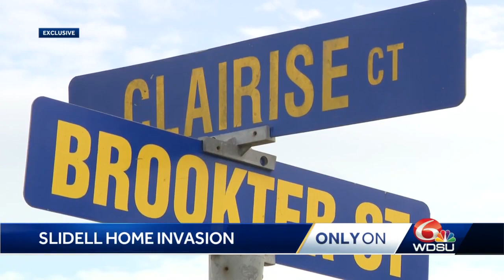Slidell home invasion